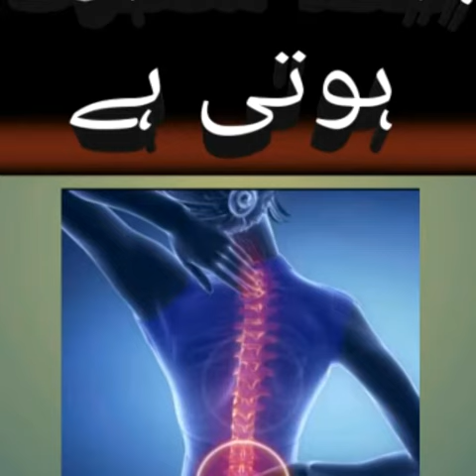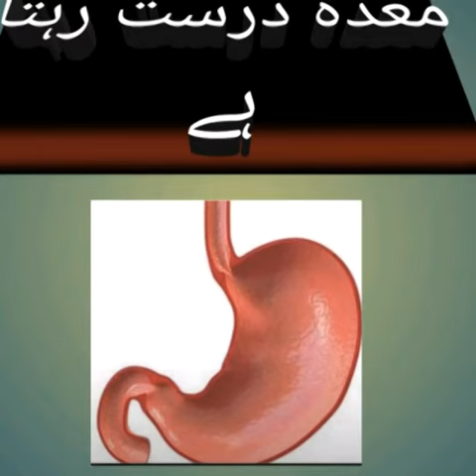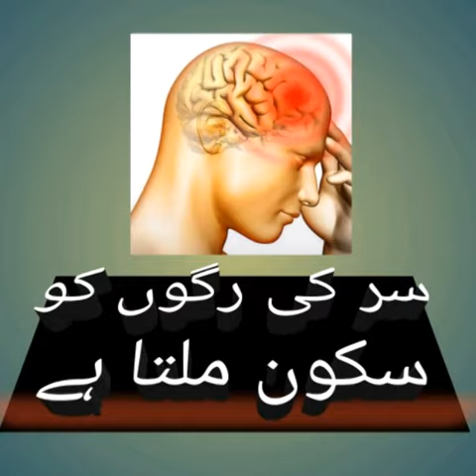Maswak مسواک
مسواک کا استعمال سنت ہے
۱۔    مسواک کرنے سے منہ کی بدبو اور عفونت دور ہو جاتی ہے۔
۲۔    مسواک کرنے سے اللہ تعالیٰ کی رضا حاصل ہوتی ہے۔
۳۔    منہ کی صفائی سے فرشتے خوش ہوتے ہیں۔
مسواک کے بے شمار فائدے ہیں دیکھے اس ویڈیو میں مسواک کے دس حیران کن فائدے
By Ibrahim Info